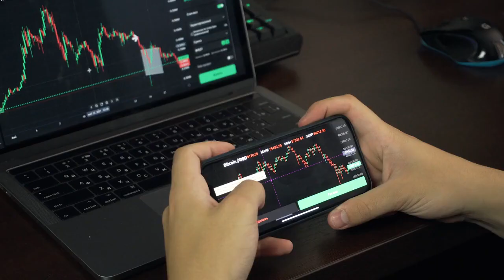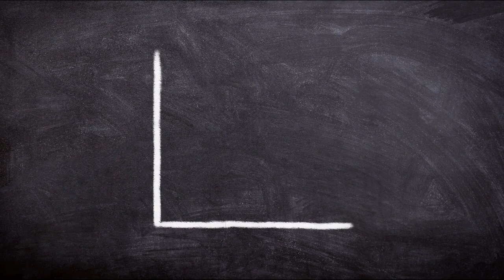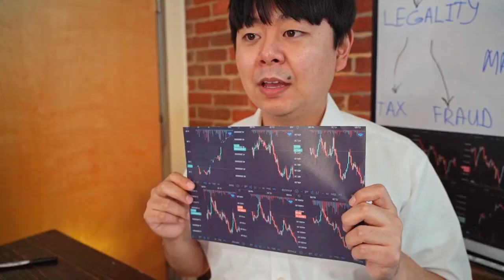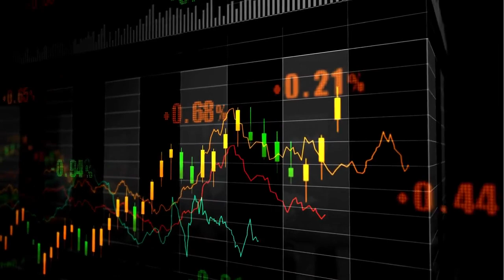🔥 90% of GameFi projects are ruining the industry’s reputation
Too many projects are releasing over-hyped trailers that they can’t match with gameplay.